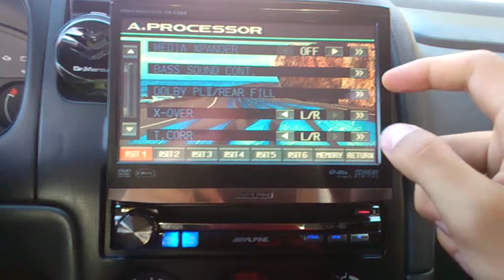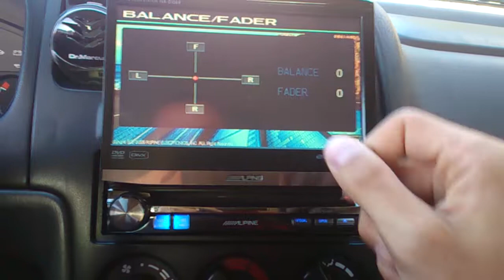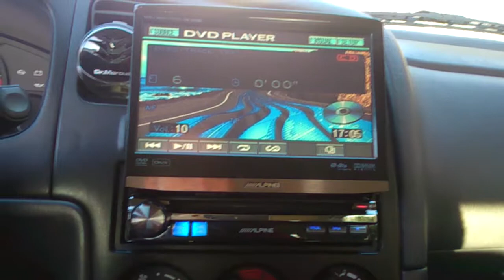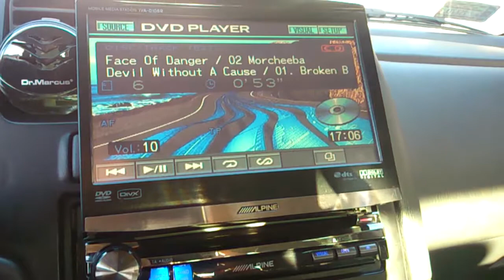Alpine 106r + Dego Master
Hello, this is my second updated car audio setup. Watch in HD :-)